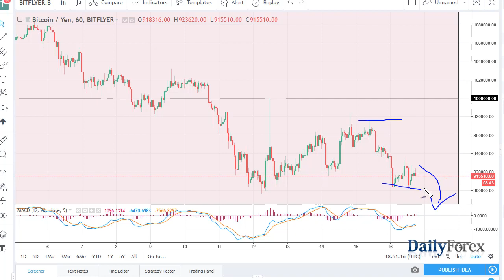Bitcoin Forecast May 17, 2018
The bitcoin markets were choppy during trading on Wednesday, breaking below the $8400 level, reaching down to the $8100 level after that, bouncing again towards $8400, and then breaking back down before bouncing at the end of the day. The market looks likely to continue to see a lot of noise, but with the recent move lower I think we are going to continue to see a bit of a grind to the downside. The $8000 level underneath is the longer-term support, and I think it’s the target in the short term. If we do rally from here, I feel it’s only a matter time before the sellers get back involved, as the $9000 level of course has been massive resistance. It’s not until we break above there that I think it shows any real strength. When you look at the chart, you can clearly see that we have been going from the upper left to the lower right.